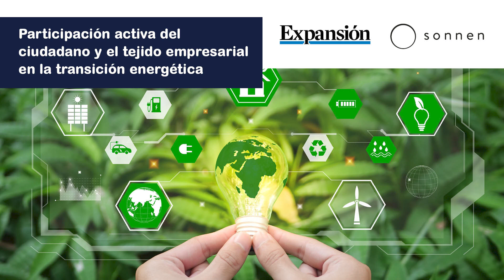Participación activa del ciudadano y el tejido empresarial en la transición energética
El objetivo del observatorio es analizar y debatir en qué punto está la transición energética, qué podemos hacer para acelerarla a todos los niveles, y qué papel tienen el ciudadano y el tejido empresarial en este proceso.